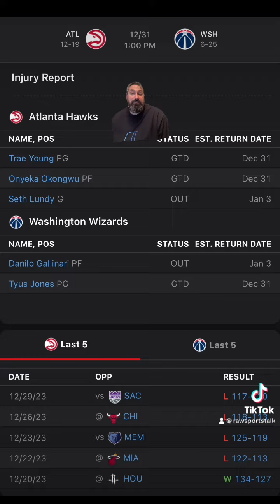Washington Wizards VS Atlanta Hawks : NBA Betting Info For 12/31/23